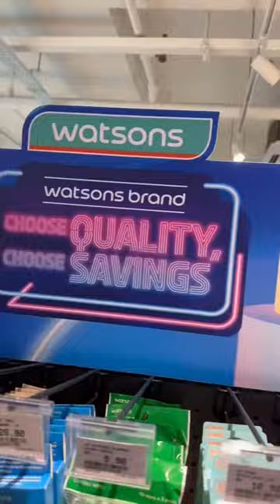HAVE YOU HEARD?! 😍 Watsons products are now available at BilaBila Mart for your convenience! 💯